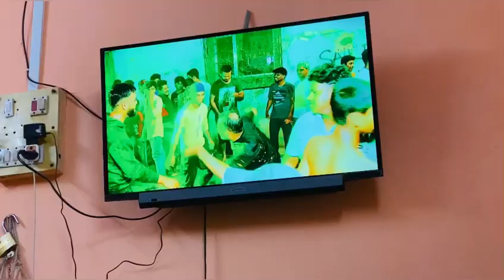Mama k friend k yha gye Daawat m😍|Raat k 3 bje bnayi chowmein or maggie🍜|BigB bhi agye Delhi se✈️